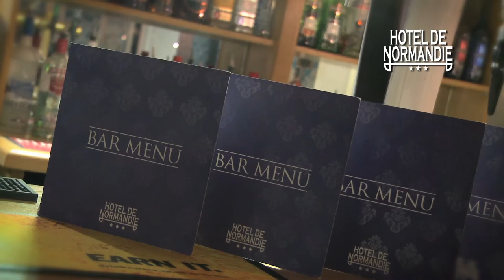Hotel de Normandie Jersey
A beautiful hotel with 105 bedrooms, five minutes walk from St Helier city center and only a step from the sandy coast. Hotel de Normandie also has an indoor pool with jacuzzi and sauna to relax.